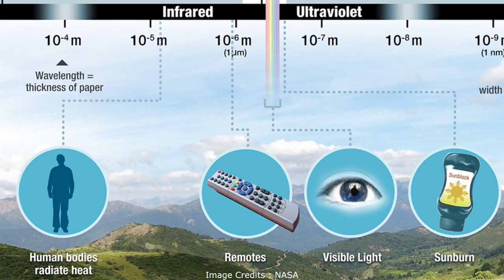Gamma ray Universe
අපට විශ්ව නිරික්ෂණය කළ හැක්කේ ගැමා කිරණ පරාසය තුළ නම් එවිට විශ්වය දිස් වන්නේ කෙසේද යන්න ගැන මෙයින් විස්තර වනවා. gamma ray universe. gamma rays explained. gamma rays. gamma ray burst. what is gamma-ray. active galactic nucleus. astronomy sinhala. science sinhala. sinhala science video. physics sinhala. vishwaya sinhalen.

NASA's Marshall Space Flight Center/Daniel Kocevski
NASA/Swift/Cruz deWilde